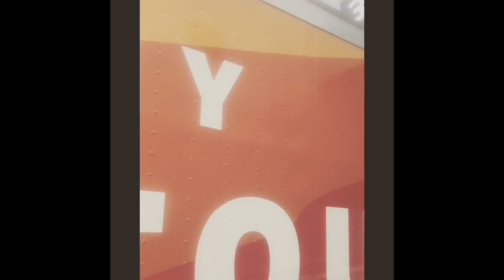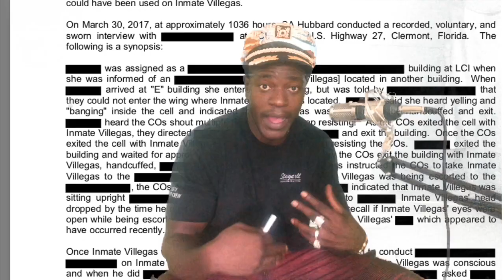Jose Villegas murdered at Lake C.I.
There is an epidemic in the prison system with synthetic drugs. This epidemic is being exploited as a way to cover up inmate murders by correctional officers.